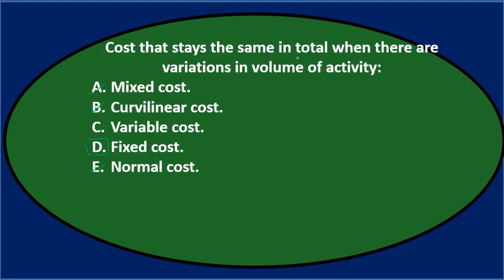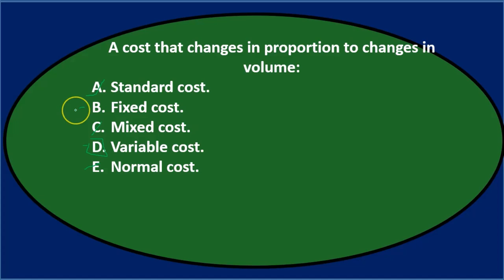Opción múltiple 1 - Contabilidad Gerencial